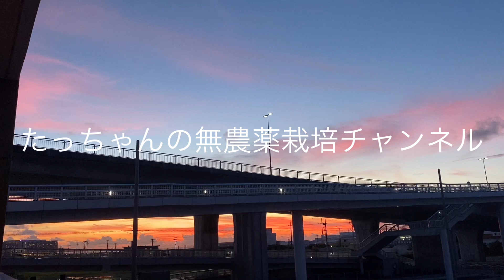【森のアイスクリーム🍦】夏のアテモヤ！！糸満フルーツ園けんちゃんで、春剪定をして、受粉作業をして初めて収穫してみた！！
ついに夏のアテモヤを収穫することができました！！春に剪定して、受粉作業もけんゆー君やサロンの方々とやりながら、上手に結実することができました！！
品種についてはジェフナーという品種になります！！
別名、森のアイスクリームと言われるアテモヤ！！本当にアイスのような風味でした😁
パイナップル感もあり大好評でした！！
みなさんも是非アテモヤ食べてみてくださいね(^^)